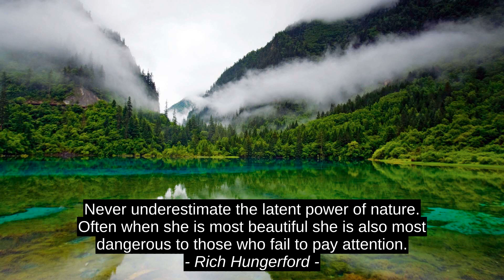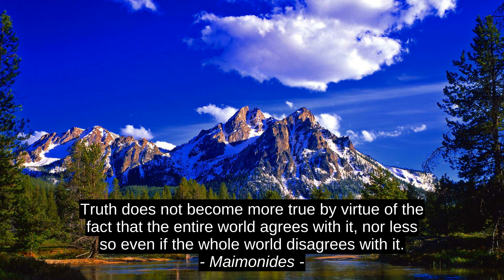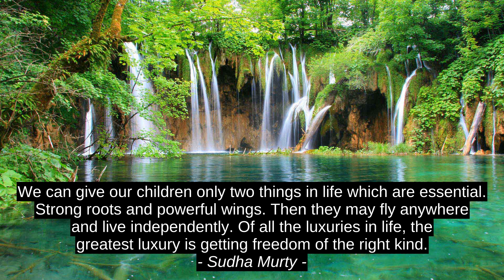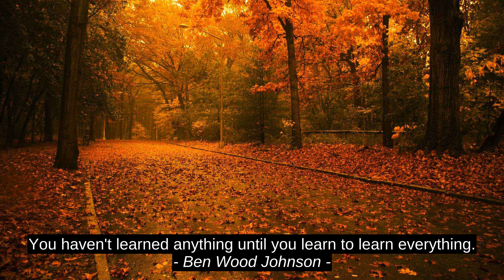Rich Hungerford 10 Best Quotes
Ben Wood Johnson, John Forster, Sudha Murty, Charles Luckman, Jacob Nordby, Maimonides, Barbara Johnson, Alphonse De Lamartine, Robert Orben, Rich Hungerford, top, quotes, best, inspiration, motivation, citation, success